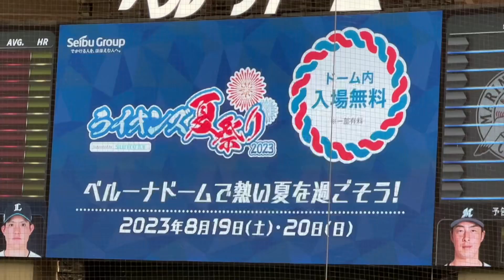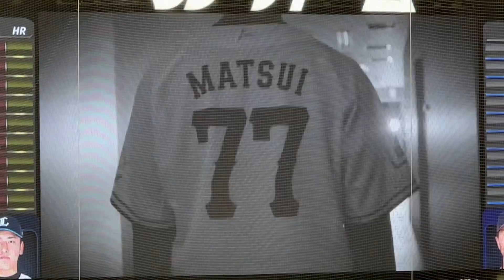ベルーナドームでよく見る選手出演CM集 2023夏【埼玉西武ライオンズ】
他にもありますが、とりあえずまとめてみました

ベルーナドーム(西武ドーム)では年がら年中流れているので、ほとんどの常連の方は気に留めていないかもしれませんが、ちゃんと見ると各選手、なかなか味のある演技とナレーションです

本田圭佑＆今井達也『川越三共ドローンスクール』
滝澤夏央『ライオンズ夏祭り2023』
古賀悠斗＆水上由伸『住協グループ』
隅田知一郎＆水上由伸『プロ野球スピリッツA』
栗山巧＆外崎修汰「アメリカンエキスプレスカード』
松井稼頭央監督『太平洋總業サービス』